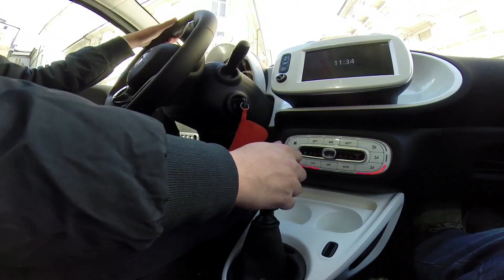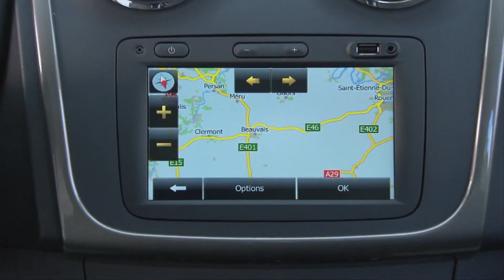Ruote in Pista n. 2281 - Le News di Autolink del 18/04/2015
Le news di Autolink
La nuova forfour è lunga 3,49 metri ed è quindi perfettamente a proprio agio nel traffico cittadino, anche grazie ad un diametro di volta record di appena 8,65 metri. Apertamente dedicata alle donne come la prima Classe A, vanta l’apertura delle porte posteriori a 90 gradi, una eccellente capacità di bagagliaio (considerando la compattezza esterna, si va da 315 a 975 litri) e la tradizionale cellula Tridion per la sicurezza, come la fortwo. La nuova forfour (750 Euro in più rispetto a fortwo) è stata lanciata in Italia lo scorso autunno con prezzi compresi tra 12.640 e 15.700 Euro per le due motorizzazioni inizialmente disponibili: 3 cilindri di 1 litro rispettivamente da 61 e 71 CV. Ora smart regala alla gamma un propulsore più potente, per chi ama un pizzico di sportività in più. Si tratta della forfour 90 Turbo equipaggiata con un brillante motore 0.9 sovralimentato da 90 CV e 135 Nm di coppia massima a 2.500 giri che innalza la velocità massima a 165 km/h. Il turbo di nuova concezione dispone di una valvola wastegate controllata elettronicamente che consente di incrementare la dinamica di marcia e nello stesso tempo di ridurre i consumi a soli 4,3 litri/100 km nel ciclo combinato, anche sfruttando il dispositivo automatico start/stop. La forfour 90 Turbo è disponibile a partire da 14.570 Euro. Tutti i motori sono già Euro 6.

Dacia è un marchio che si è imposto puntando su razionalità e rapporto prezzo/contenuti particolarmente aggressivo. La ricetta, ulteriormente evoluta nel corso degli anni innalzando sempre di più la qualità intrinseca dei suoi modelli e proponendo un’immagine sempre più gradevole e moderna, ha premiato il marchio del Gruppo Renault. In un mercato italiano in forte difficoltà, il brand Dacia ha chiuso il 2014 in forte controtendenza facendo registrare un incremento delle vendite del 42% con 40 mila immatricolazioni.
La predilezione della sua clientela per i modelli più accessoriati trova oggi una valida riposta nelle nuove versioni Stepway. Una caratterizzazione che strizza l’occhio ai crossover ed allo stile outdoor e che è stata introdotta per la prima volta nel 2009 sulla Sandero. Oggi l’allestimento è riproposto sia sulla nuova versione di Sandero, sia sulle MPV Dokker e Lodgy. Paracolpi anteriori e posteriori in colore a contrasto, fascioni laterali e parafanghi neri, barre portatutto sul tetto, cerchi in lega da 16”, interni con rivestimenti esclusivi ed una dotazione completa che include climatizzatore, navigatore e cruise control. Le Stepway sono disponibili in abbinamento alle motorizzazioni 1.2 TCe da 115 CV (900 TCe da 90 CV per la più compatta Sandero) e 1.5 dCi da 90 CV.